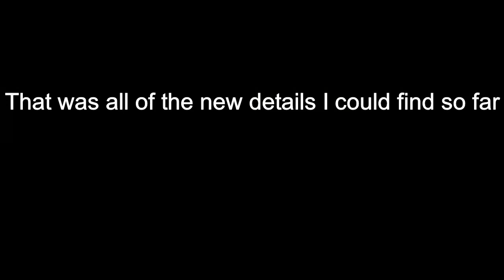New things in Protogen Labs! Roblox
The game has new things we can see now!